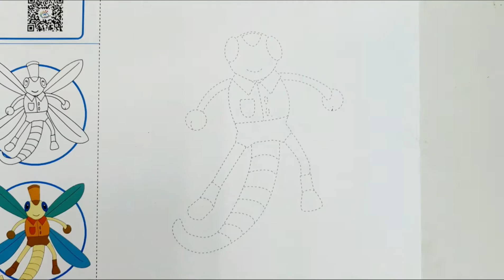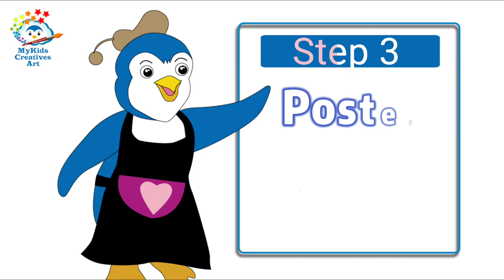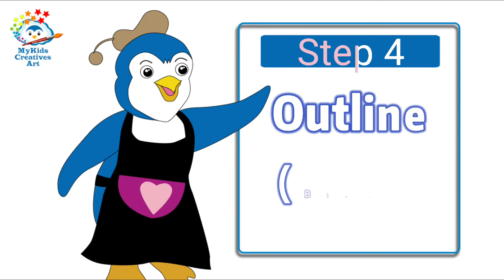MOA Lesson 1 Dragonfly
Mykids Online Art Lesson 1
Edition 1
Title: Dragonfly
Medium: Pencil, Oil pastels and Poster colour
Technique: Drawing, Colouring and Splashing art
Presented by professional Art tutor
Mykids Creatives Art